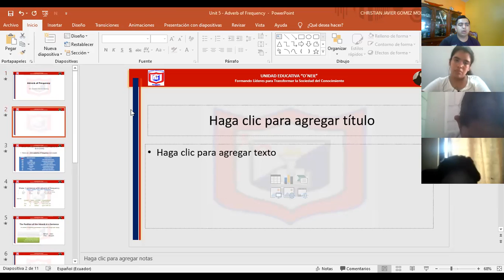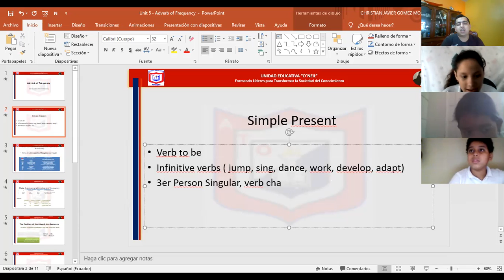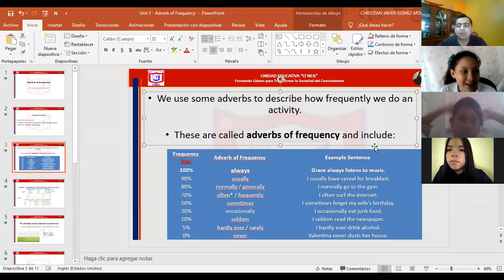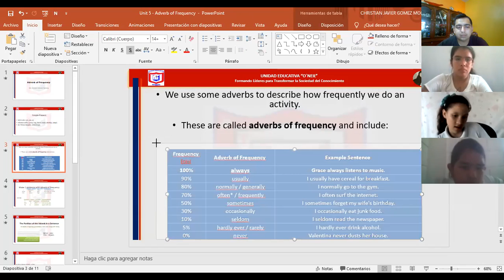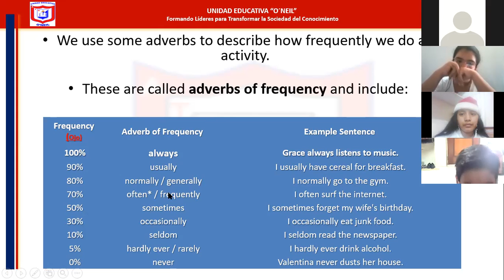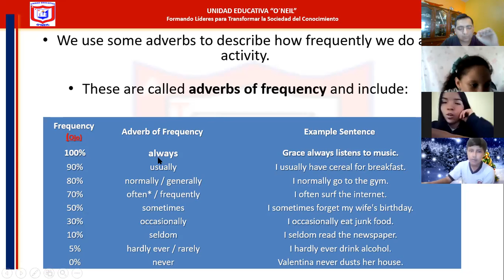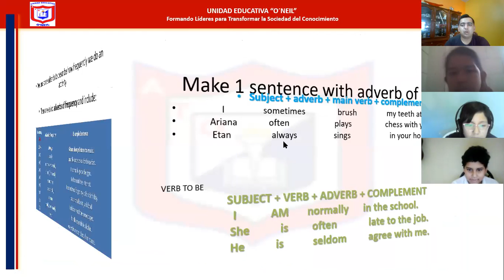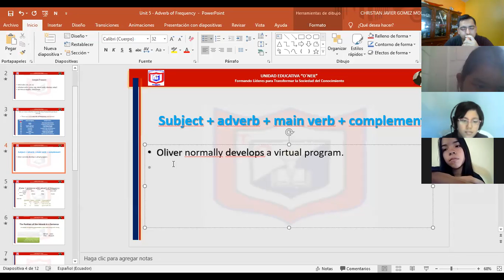7mo B English Class 21 12 2020